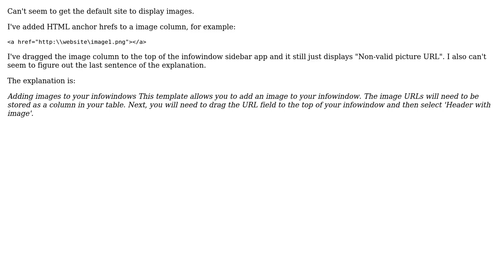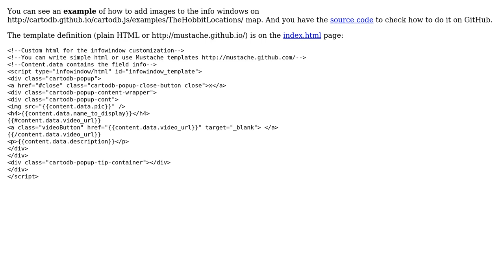GIS: How to add images in CartoDB infowindows?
With thanks & praise to God, and with thanks to the many people who have made this project possible! | Content (except music & images) licensed under CC BY-SA | Music | Images & others | With thanks to user zone17t user pconcepcion user nmtoken and the Stack Exchange Network Trademarks are property of their respective owners. You are responsible for your own actions.